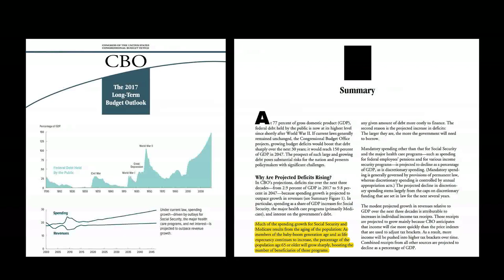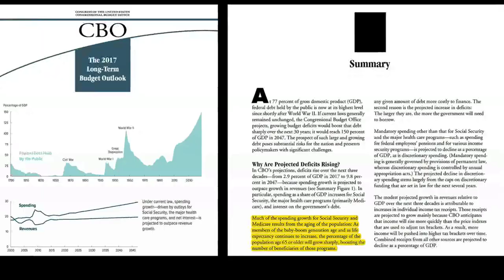Interview with Economist Patrick Cox Part 2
Dr. Michael West, CEO of AgeX Therapeutics and economist Patrick Cox discuss the economics of aging and the implications for society and biotechnology.